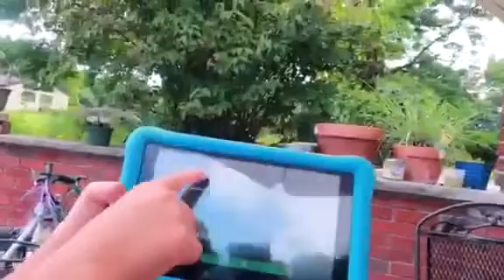Max's vlog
With tita Maryann